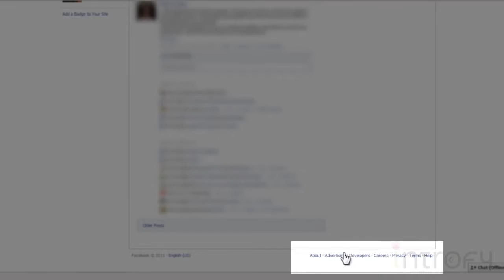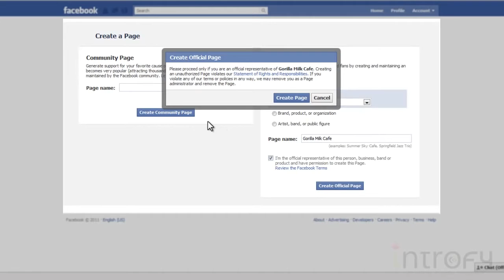How To Create A Facebook Page - Basics !!